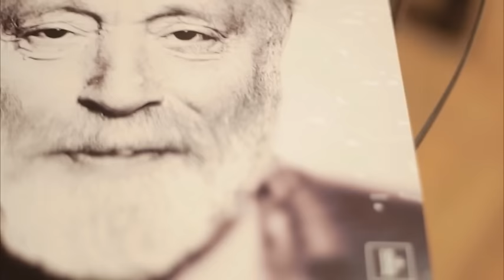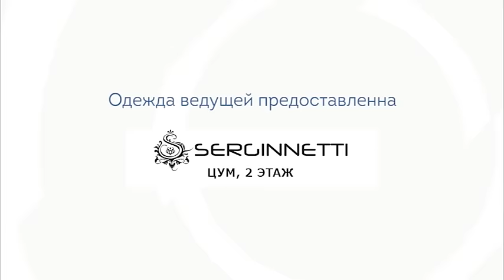КОМИЛЬФО - ЕВГЕНИЙ ТЕНЕТОВ 10.11.15